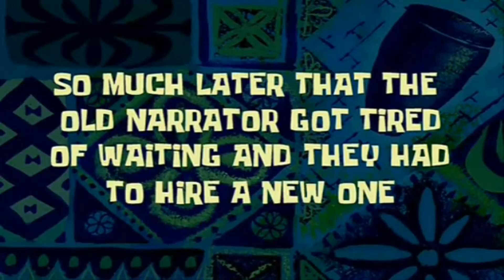Promised Neverland Reactions 1, 2 and 3 + Channel Discussion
Promised Neverland Returns!

The Heavenly One/Best Maid:
Lupusregina, the great wolf

DeeBeeGeek
Syiance
LtNormX

Music is by Ben Briggs from his awesome Twitch Jams album!